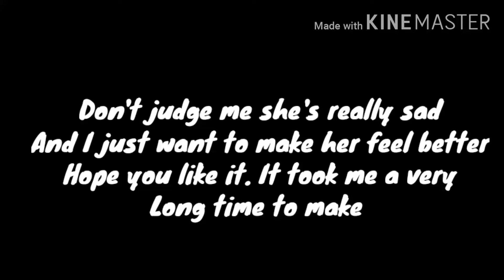Another gift for C.O.F.F.E.E